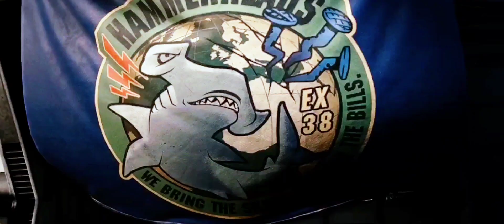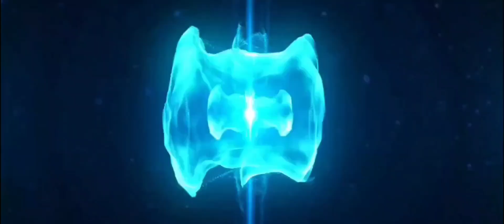Exoprimal! IS THIS ANTHEM 2.0?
Exoprimal is a 2023 multiplayer third-person shooter video game developed and published by Capcom.

In the game, the player controls an "exofighter", an exosuit-equipped soldier, who must complete objectives while fighting hordes of dinosaurs with the goal of defeating the sinister artificial intelligence Leviathan